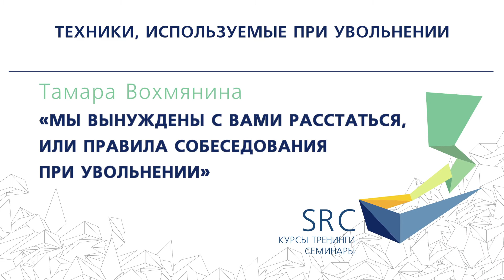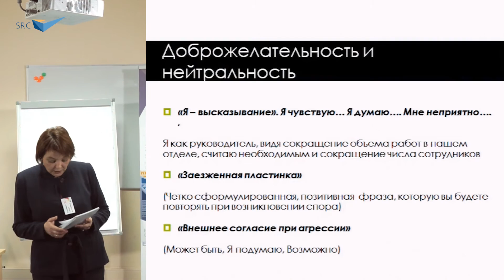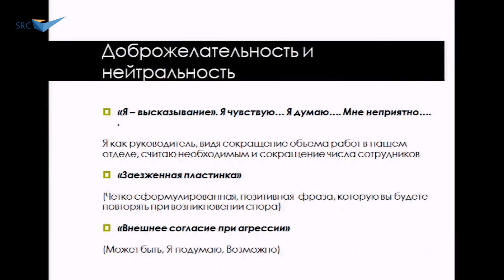Техники, используемые при увольнении - Тамара Вохмянина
«Мы долгое время проработали вместе, достигли выдающихся результатов, совместно преодолевали трудности, встречались на корпоративных мероприятиях, и вот теперь я должен сообщить тебе, что мы не сможем работать вместе. Ты УВОЛЕН».

Как собраться с силами, чтобы произнести эти слова? Что сказать, чтобы не ранить человека? Как выполнить эту нелегкую задачу с пользой для себя, для компании, для самого увольняемого?

Этот интенсив для руководителей, HR-специалистов, для тех, кому по долгу службы приходится проводить переговоры об увольнении сотрудников.